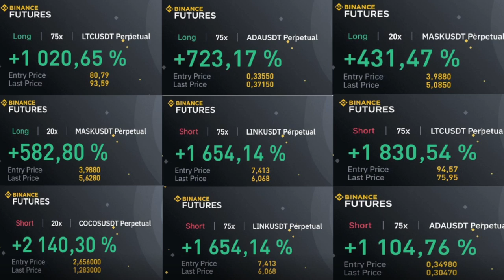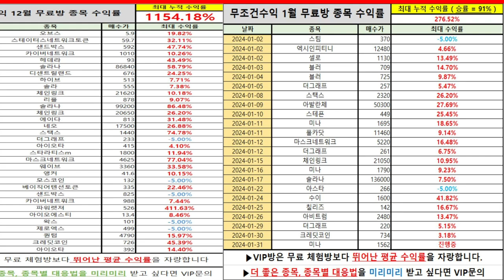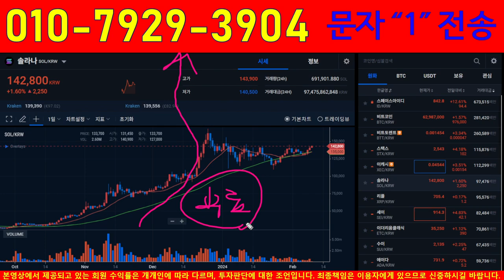솔라나 ,대장주 아닙니까?!믿고 가는거죠~?